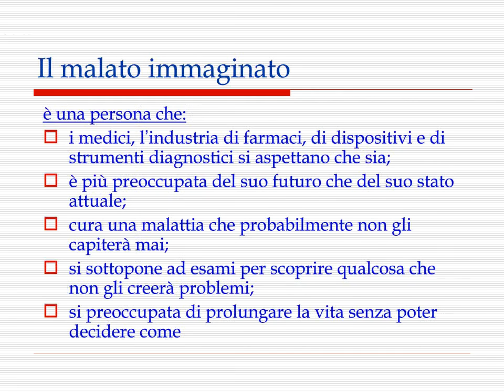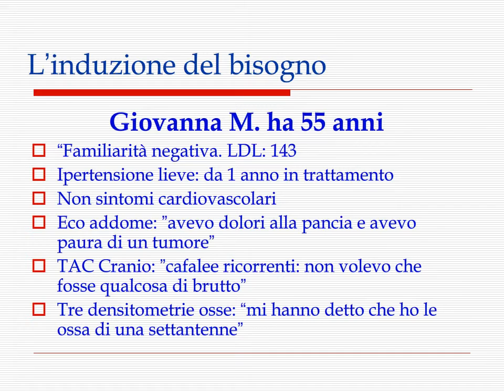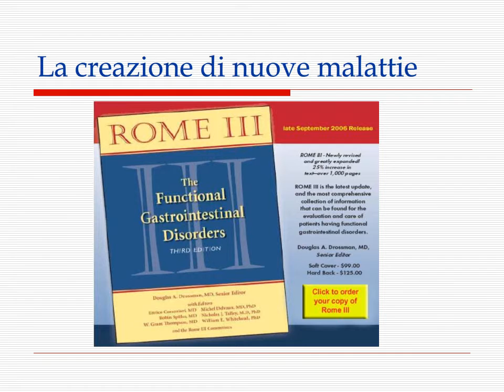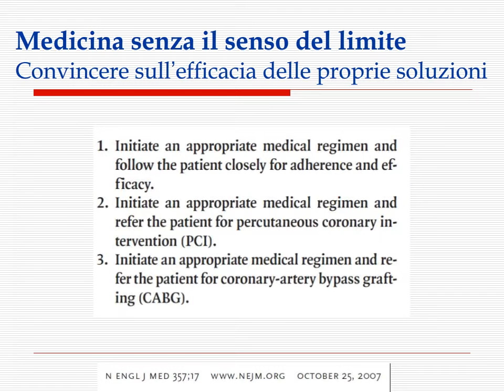Il Malato Immaginato (Prof. Marco Bobbio)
PROF. MARCO BOBBIO - Lettura Magistrale del 15 Marzo 2011